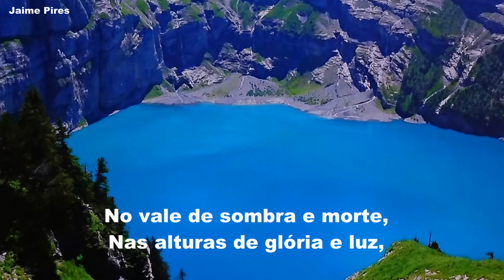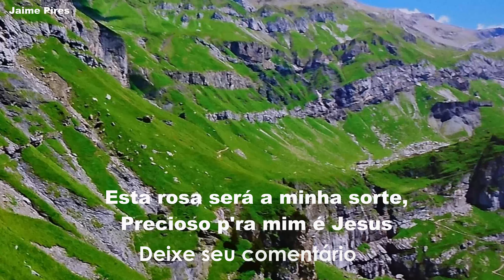Uma flôr gloriosa - Com Legenda - Jaime PIres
Feliciano Amaral começou as atividades como cantor evangélico em 1948, com a gravação do 1º disco de 78 rpm do catálogo da gravadora Atlas, ligada à Convenção Batista Brasileira. Este é um dos primeiros registros sonoros de música evangélica do País, mesmo sendo antecedido de outras produções.

Hinos e músicas sacras.